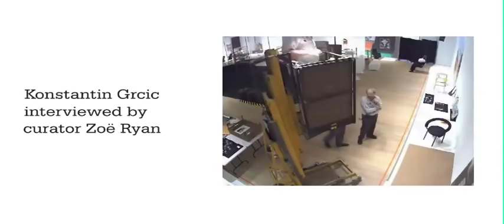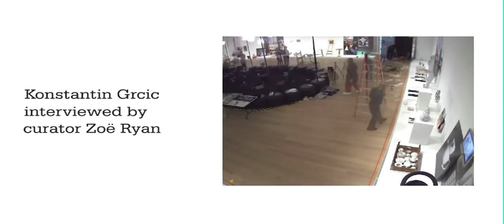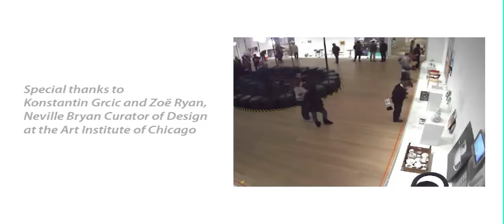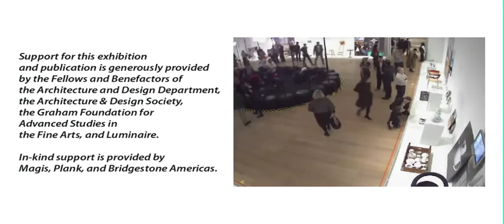Konstantin Grcic talks with Art Institute curator Zoë Ryan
Designer Konstantin Grcic, in conversation with curator Zoë Ryan, discusses industrial design, the creative process, and his recent Art Institute exhibition, Konstantin Grcic: Decisive Design.